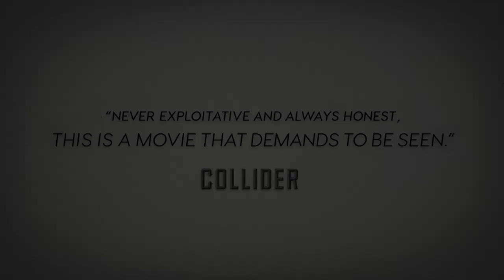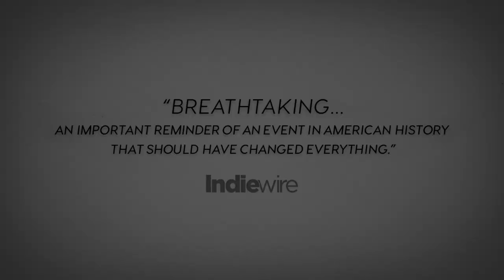Newtown (2016) | Documentary Film | Kim Snyder | Maria Cuomo Cole | Abramorama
Filmed over the course of nearly three years, the filmmakers use unique access and never before heard testimonies to tell a story of the aftermath of the deadliest mass shooting of schoolchildren in American history on December 14, 2012.